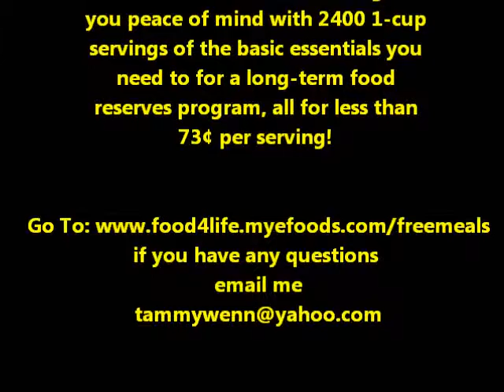Even the Ants Prepare in 2012